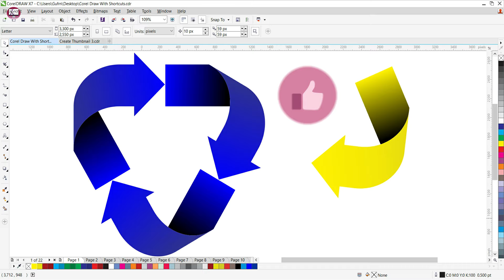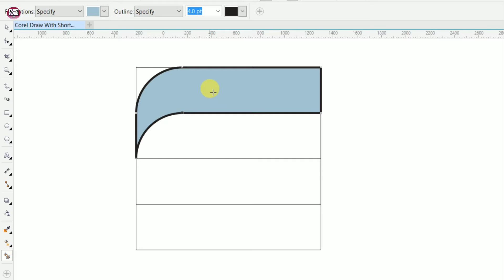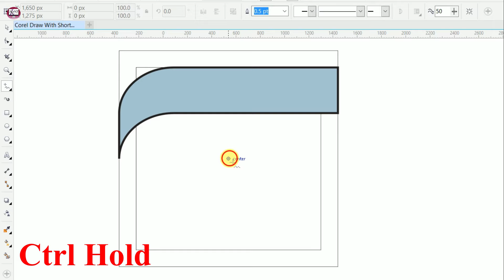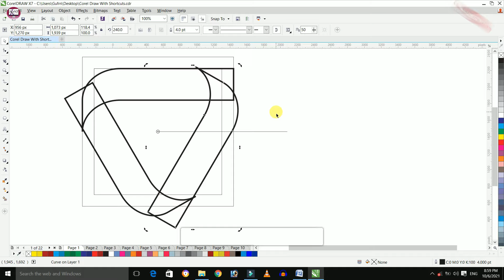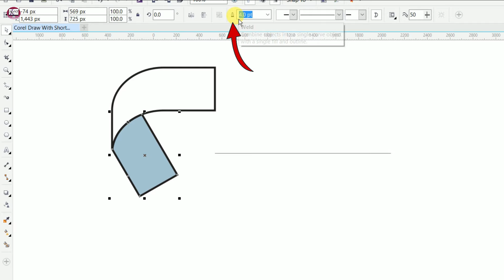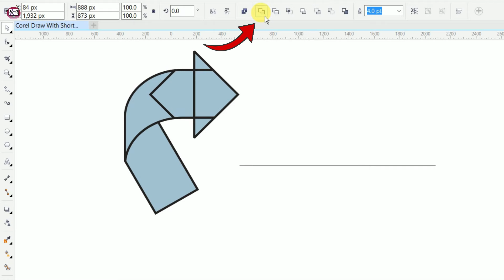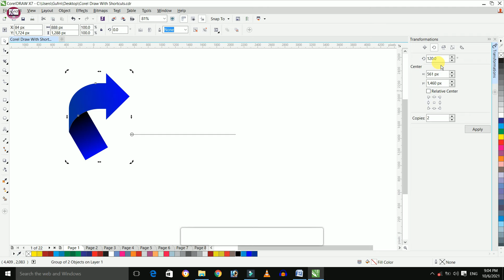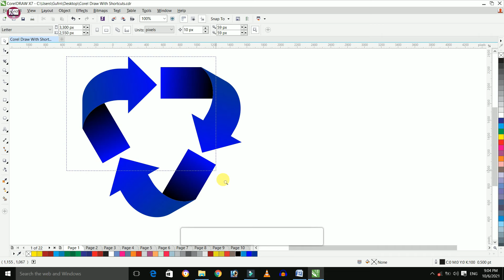Corel Draw पर Arrow Design कैसे करते है? | arrow design in corel draw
About this video: Friends, is video me maine aapko corel draw per arrow design or color filter krna bataya hai, Umeed hai ki ye video aapko zaroor pasand ayegi...

Thanks!